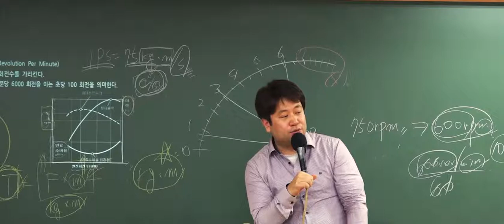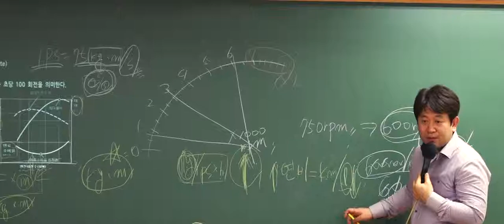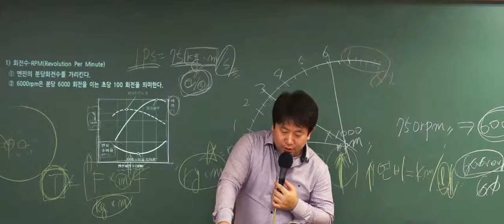9급운전직공무원 자동차구조원리 '연비와 연료 소비율의 관계'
헷갈리는 연비와 연료 소비율!
같은 뜻일까? 다른 뜻일까?

9급운전직공무원 대비 이윤승 교수님의 이론집중특강